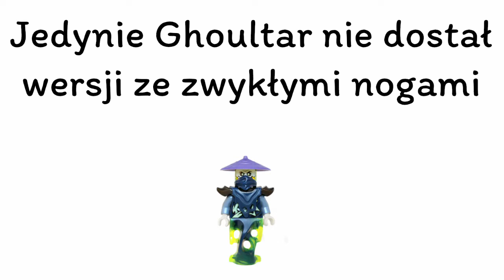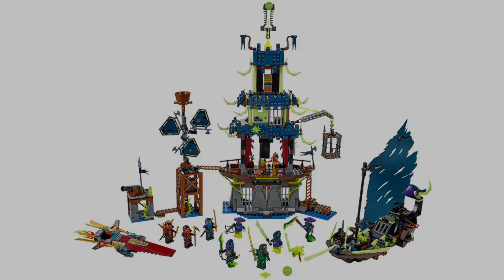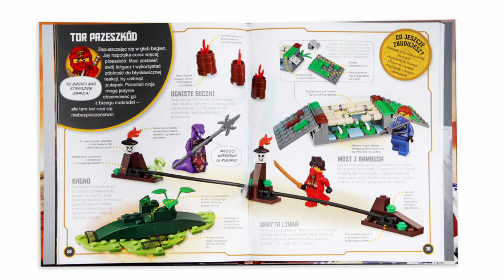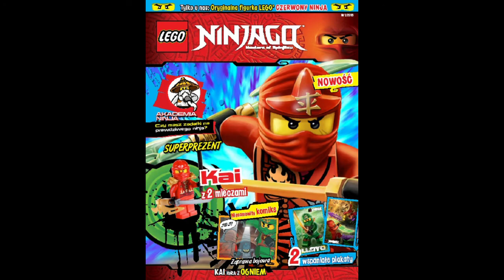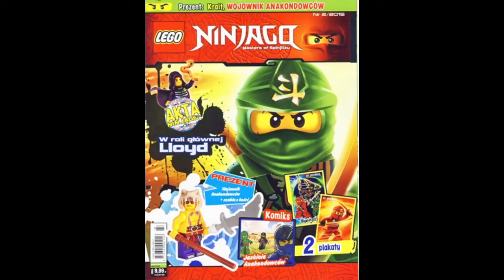Historia LEGO Ninjago - rok 2015 (cz. 2/2)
Cześć! Oto druga część odcinka Historii LEGO Ninjago o roku 2015-tym, który zdecydowałem się podzielić na 2 części. Zapraszam do oglądania!

Spis treści:
0:00 Wstęp
0:39 Streszczenie fabuły sezonu 5 "Opętanie"
8:18 Moja opinia nt. sezonu 5
11:34 Omówienie minifigurek
14:35 Omówienie zestawów
17:55 Inne media
20:53 Zakończenie